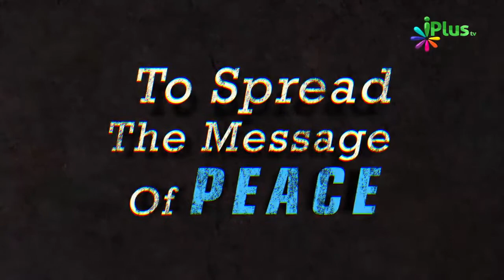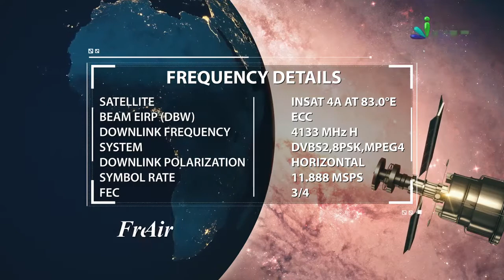Zuban Ek Neamat Hai - Zuban Ki Hifazat Karna Bahot Zaroori Hai By Shaikh Abdul Moid Madni - iPlus TV